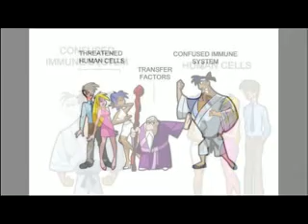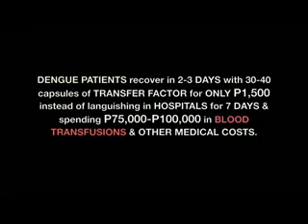HOW TRANSFER FACTOR FIGHTS CANCER CELLS